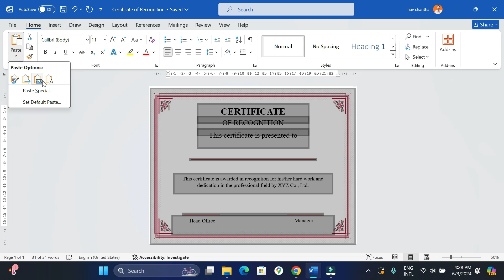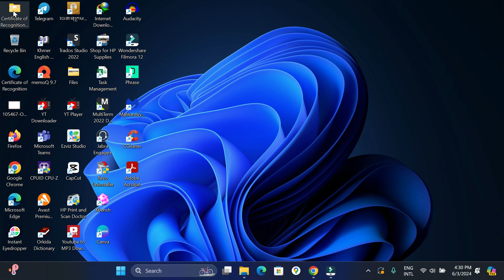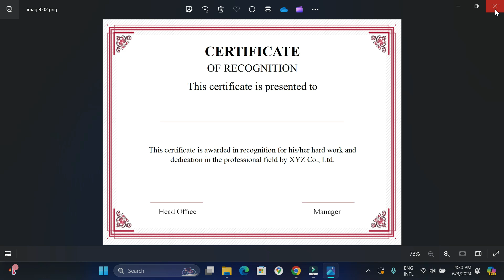How to Convert Word Document to an Image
In this video, I'll show you how to convert a word document to an image. If you made a design any document in Microsoft Word then you want to save it as a picture for use in other purpose. So, you can check out this video for more detail.